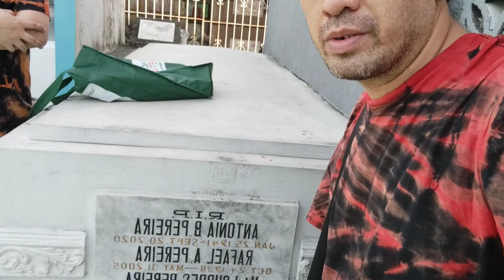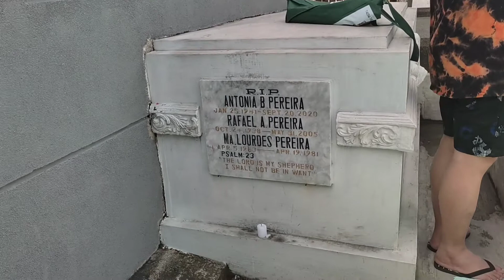sa wakas na dalaw ko Rin c mama,papa,ate bodeth at uncle pieling.merry Christmas mama ko I love u.